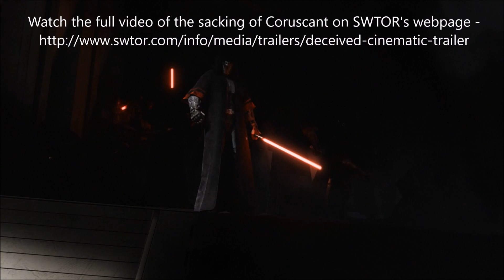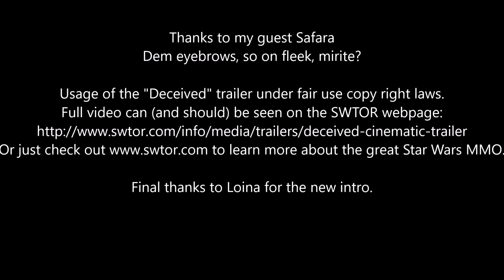Rhevs Palaver Ep05 - Guest Safara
In this episode I get the chance to chat with my good friend Safara.  We talk mostly about star wars, both the movies and the MMO where we met each other, SWTOR.  If you didn't already know, you can check out SWTOR on Dec 23rd 2016